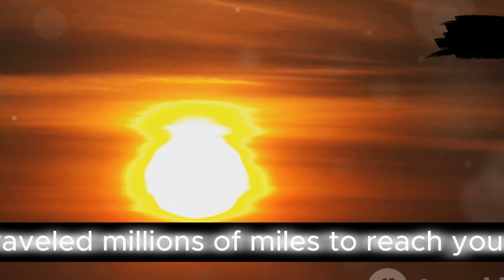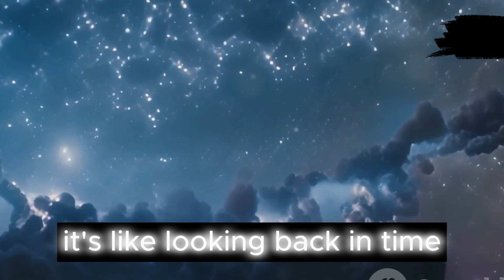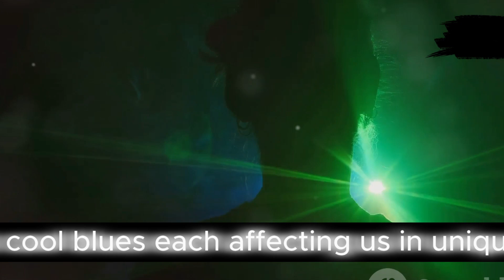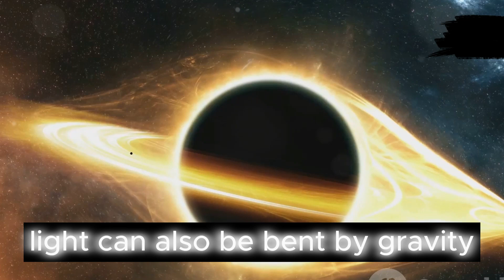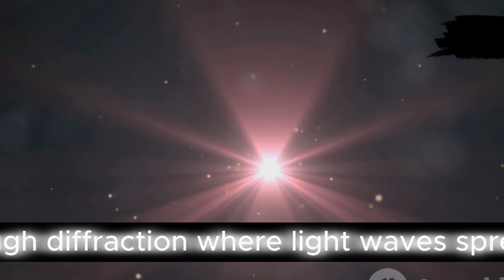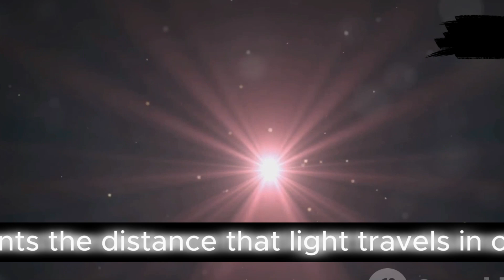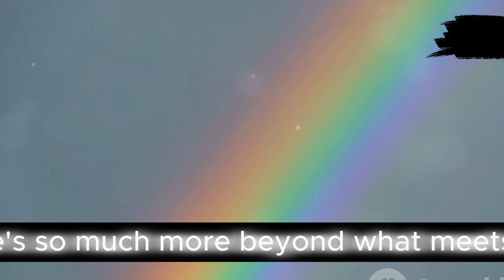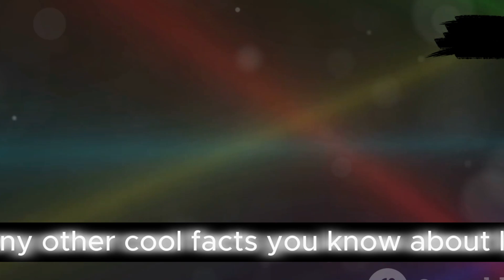10 Unknown Facts About Light That Will Blow Your Mind!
Dive into the fascinating world of light in our latest video! 🌟 From its mind-boggling speed of 299,792 kilometers per second to its profound impact on our perception of the universe, discover how light shapes our reality. Learn about the historic debate over its wave-particle duality and explore how light influences mood, behavior, and health. Understand the mysteries of refraction, diffraction, and how animals see ultraviolet light. Uncover the latest scientific breakthroughs in slowing light, and tackle the pressing issue of light pollution. Finally, grasp the concept of light-years and the vast electromagnetic spectrum. Join us for an illuminating journey!